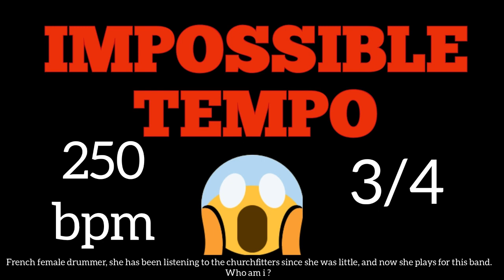250 bpm metronome with silence 3/4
4 bars of metronome

8 bars of silence

3/4

IMPOSSIBLE TEMPO

QUIZ